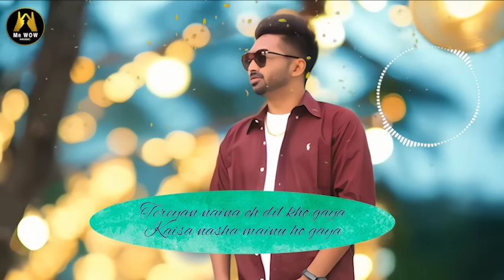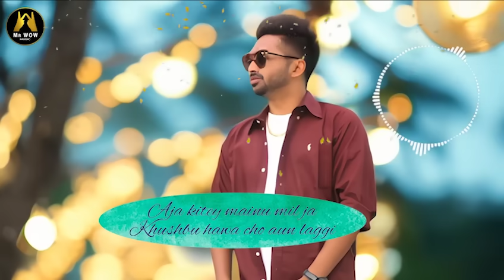Jadoo Karta I Official Song I AB Bobby I @mrwowmusic I Harry Kang I New Punjabi Songs 2024 I Latest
Jadoo Karta is a beautiful Punjabi song sung and written by AB Bobby, Music is composed by Mr WOW, presented by Harry Kang, Produced by Raj king and Released in Mr WOW Music Label. This is a Romantic Punjabi song in RnB Music. This song is Trending no. 1 in New Punjabi Hit Songs 2024 List.

Available on

Credits
Singer/ Lyrics - AB Bobby
Music/ Composer - Mr WOW
Presentation - Harry Kang
Producer - Raj Kang
Label - Mr WOW Music

Lyrics
Karti kamaal billo
Hoye bure haal billo
Naina tereyan ne kaisa jadoo karta
Hirni jihi chaal billo
Zulfan kamaal billo
Kaisa ey jaal bekabu karta
Rehna nahi rehna nahi main bin tere
Langhde nahi langhde nahi din mere
Tereyan naina ch dil kho gaya
Kaisa nasha mainu ho gaya
Karti kamaal billo

Lagge mainu lagge tu ambaran ton ayi
Dekh tenu town vich machi aa tabahi
Mundeyan di jaan dekh sukne te ayi
Teri ah khabar billo mittran nu ayi
Sohne sohne baal Lagde kamaal
Wait teri kara baby chal mere nal
Karti kamaal billo

Akhan vich tere khwab
Rehnde ne behisab
Naina de khulle rakhan darwaze
Sooraj di charhdi lo
Pani vich vagdi oh
Mukhde te tere oh saaje
Chahat tere ey hon laggi
Aja kitey mainu mil ja
Khushbu hawa cho aun laggi
Phull ban mere te khil ja
Karti kamaal billo

All Rights are reserved with  @mrwowmusic